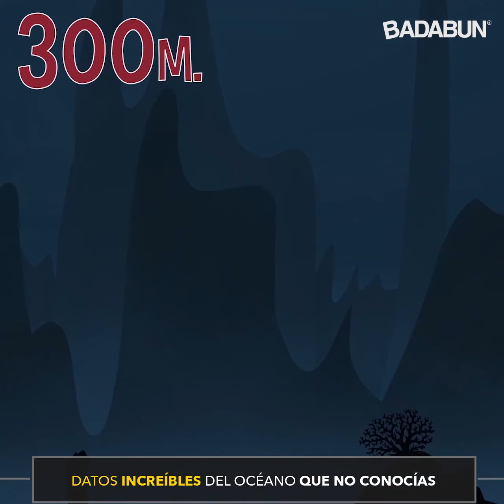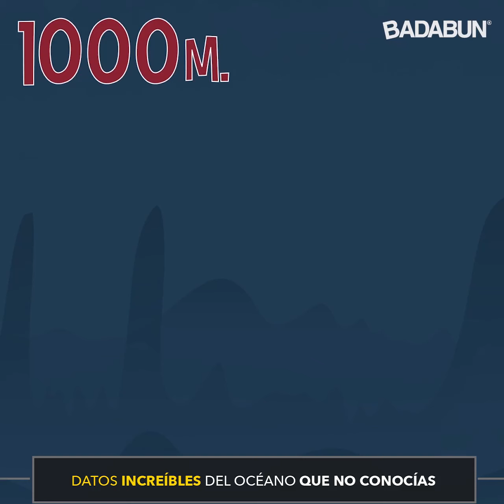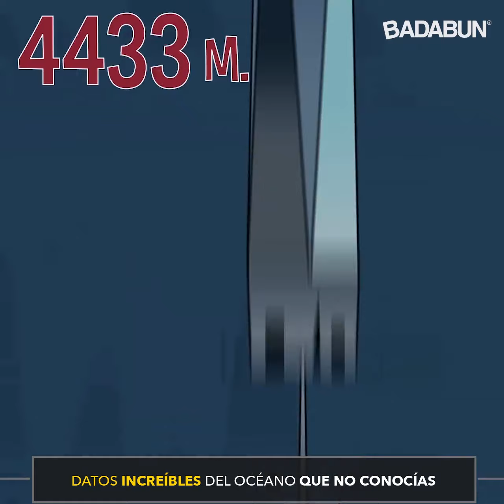Datos del oceano